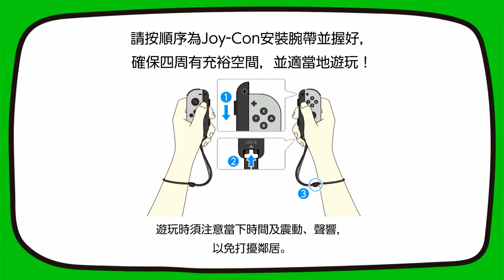20201118 Jump Rope Challenge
有強健的身體才能好好的創作！

既然已經搬到 MeWe 平台，作為新的開始， Jason 要挑戰一下每天跳繩鍛練，希望可以改善到足底筋膜炎的病情吧 ^_^